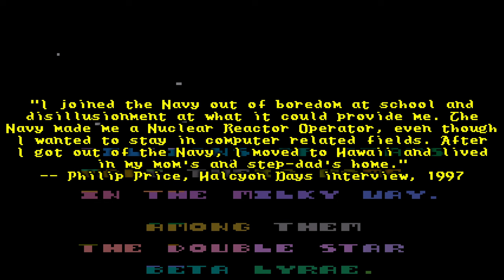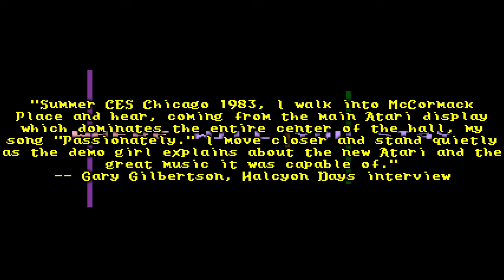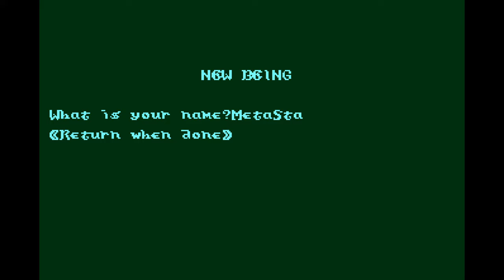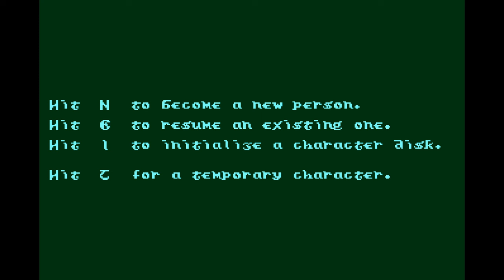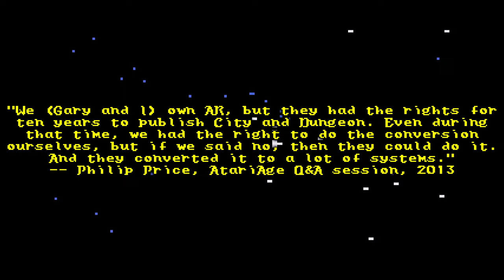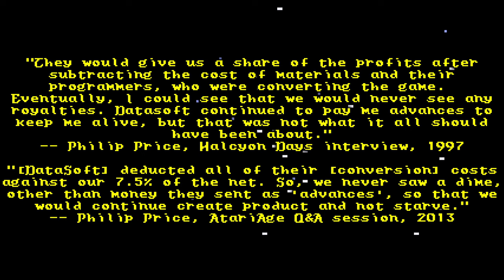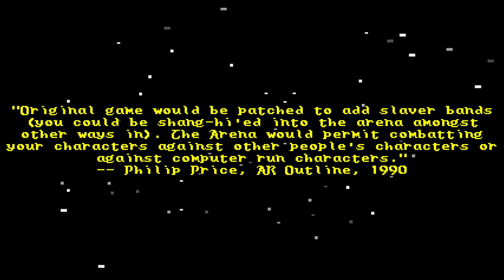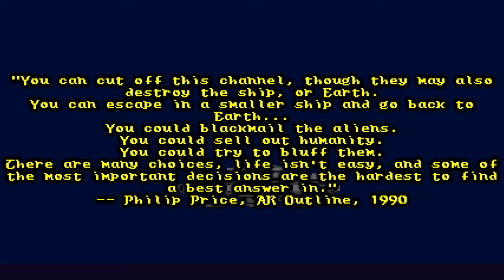The Story of Alternate Reality: A Game Series Too Ahead of its Time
The full story of Alternate Reality, a Computer RPG series from 1985, which inspired many ideas and many more fans.

All music was written by Gary Gilbertson.

Intro:
» Alternate Reality: The City - Intro
Paradise Programming:
» The Tail of Beta Lyrae
Intro Part 2:
» (background sounds and music)
Innovations:
» Alternate Reality: The City - Waves (starting at 10:38)
» Alternate Reality: The City - Dwarf Dance
» Alternate Reality: The City - Let in the Light
Some things didn't age well:
» Alternate Reality: The City - Thoreandan
Trouble in Paradise:
» Alternate Reality: The City - Guild
The Dungeon:
» Alternate Reality: The Dungeon - Intro (extended)
» Alternate Reality: The Dungeon - Haven
» Alternate Reality: The Dungeon - The Devourer
The Story of The Dungeon:
» Alternate Reality: The Dungeon - In the Hall of the Goblin King
» Alternate Reality: The Dungeon - The Troll King
» Alternate Reality: The Dungeon - Into the Fray
Post-Mortem:
» Alternate Reality: The City - Intro (Amiga version)
» Alternate Reality: The Dungeon - Evil Guild (extended)
The Story of Alternate Reality:
» Alternate Reality: The Dungeon - Rathskellar Rock and Roll
Alternate Reality Online:
» Alternate Reality Online - Thoreandan
The Matrix Connection:
» Alternate Reality: The Dungeon - Good Guild (extended, 2x stretch)
Conclusion:
» Alternate Reality Online - Into the Fray

Other links/references:
» Robert's AR FAQ

Chapters:
00:00 Intro
03:37 Paradise Programming
05:22 Intro Part 2
07:23 Innovations
14:57 Some things didn't age well
18:52 Trouble in Paradise
20:49 The Dungeon
25:12 The Story of The Dungeon
28:03 Post-Mortem
30:08 The Story of Alternate Reality
31:12 Alternate Reality Online
31:53 The Matrix Connection
34:42 Conclusion